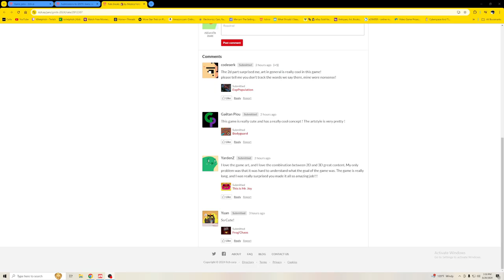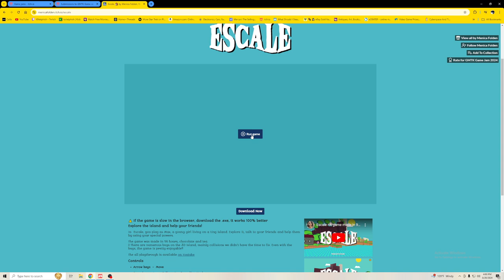Escale: Scale The Situation - GMTK Game Jam 2024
I was streaming a few browser submissions for GMTK 2024's game jam on itch.io when a dev showed up in my chat and asked if I could play their submission. So I did.